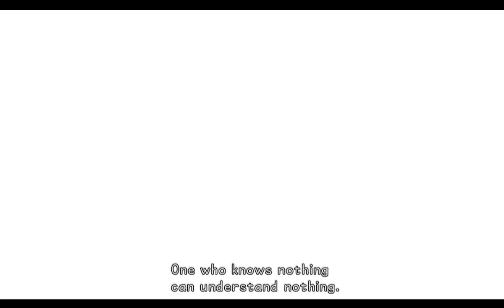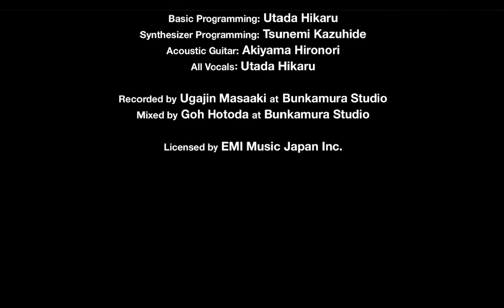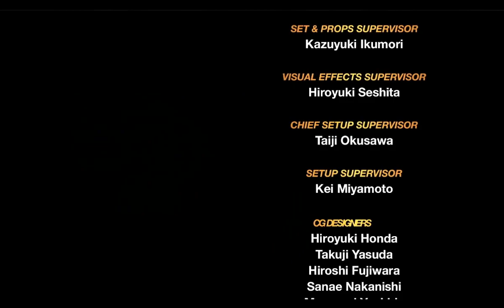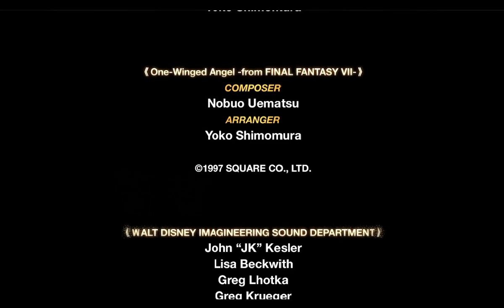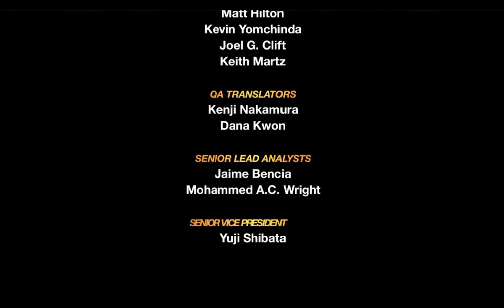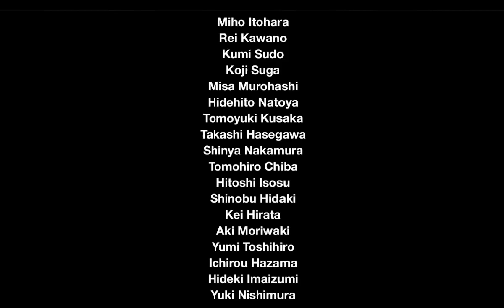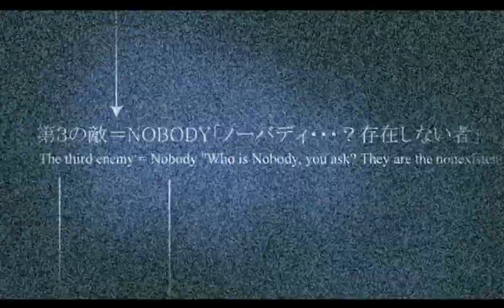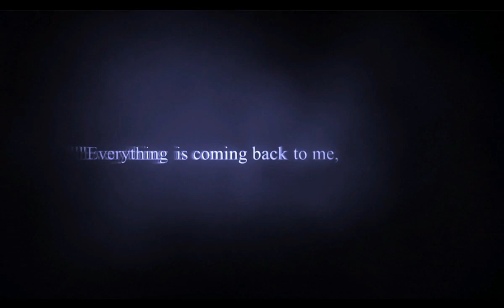Kingdom hearts episode 43 A battle between good and evil